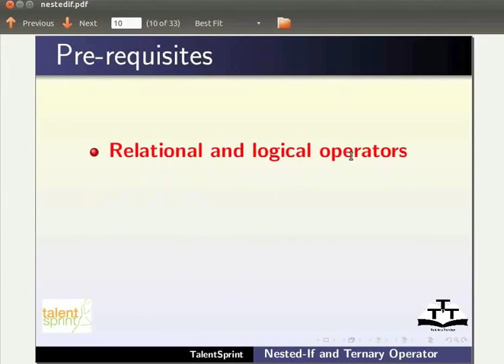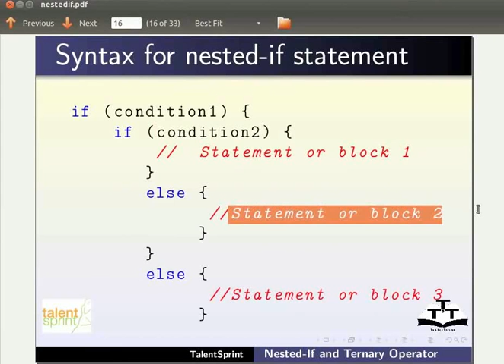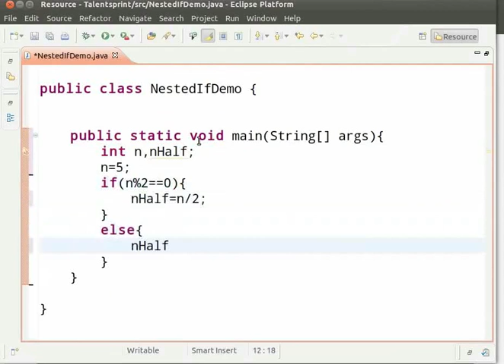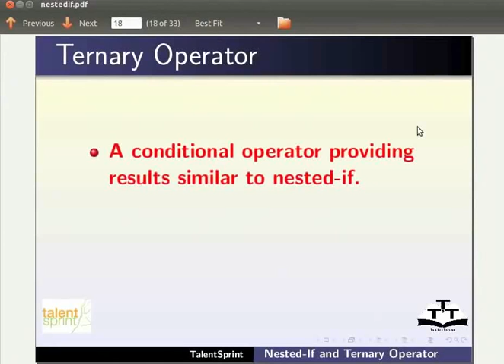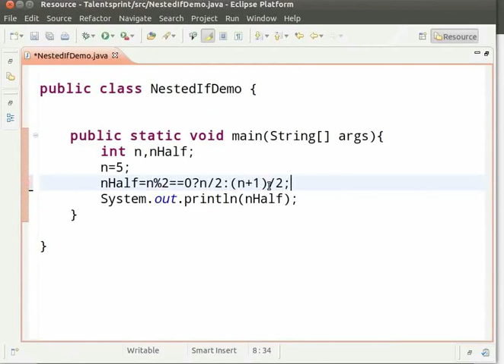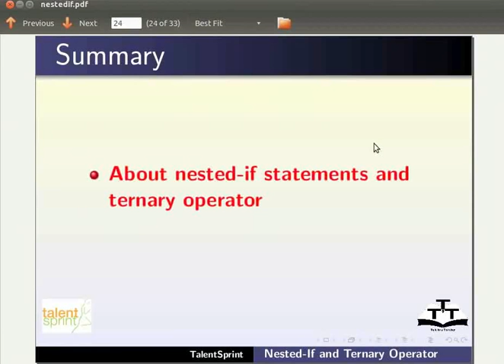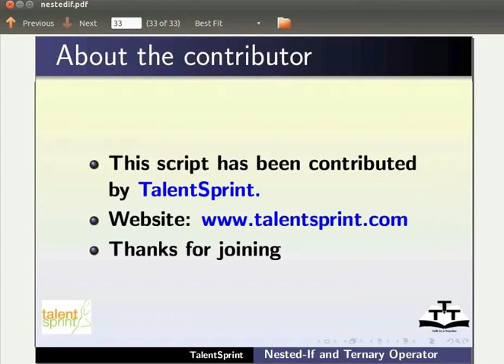Nested if - English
Outline

*explain nested if
*nested if syntax
*program to demonstrate nested if
*explain the control flow of the program
*explain ternary operator
*syntax for ternary operator
*explain the syntax
*program to demonstrate ternary operator
*comparison between ternary operator and nested if
*save, compile and run the program